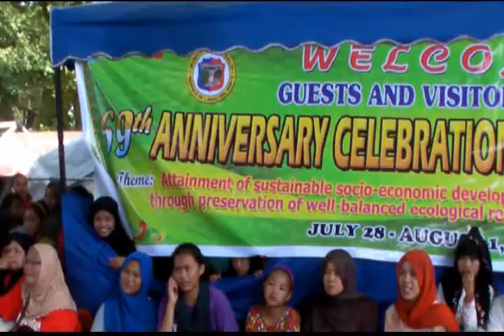Happy 69th Araw ng Baloi 2017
Phangnin ami mikasoy rekami so ingud ami a Marawi...by the Marawi Evacuees.